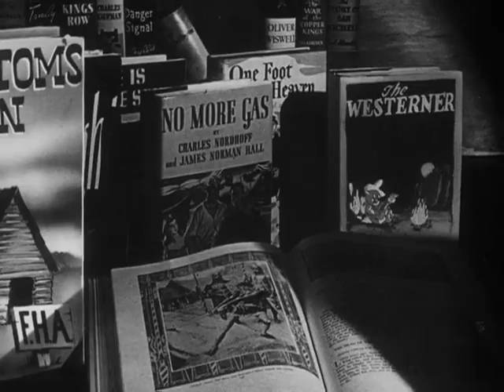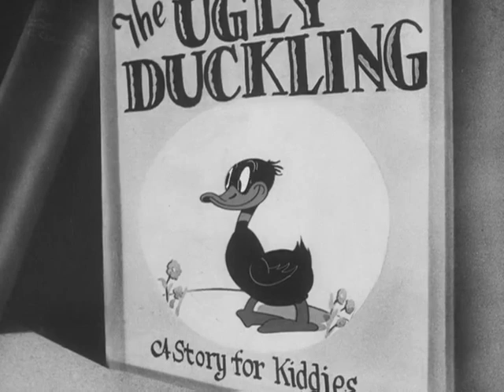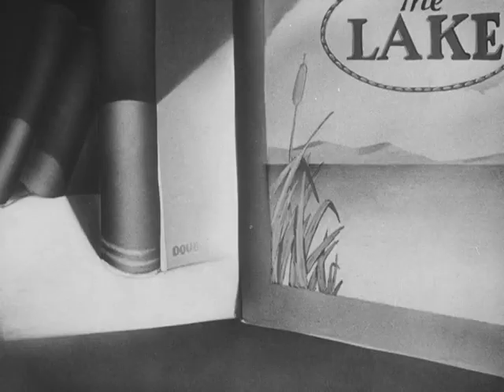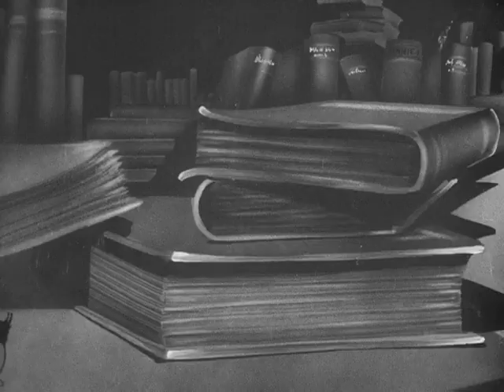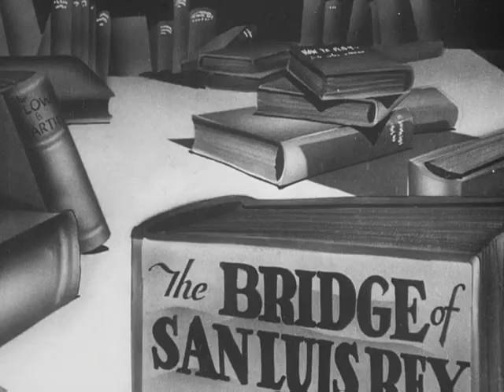A Coy Decoy 1941 Merrie Melodies Warner Bros (Black and White)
CONTENT WARNING: This cartoon is a product of its time. There may be some ethnic and racial prejudices that were commonplace in society at their times. These depictions are wrong then and are wrong now. This cartoon here are presented in their unaltered forms. Due to some of the content depicted, some of these shorts may not be suitable for younger viewers.

A Coy Decoy is a 1941 Warner Bros. Looney Tunes cartoon, directed by Bob Clampett. The cartoon was released on June 7, 1941, and stars Porky Pig and Daffy Duck.

The film is set in a closed bookstore at night, when the many characters and elements featured within the books come to life, similar to Frank Tashlin's own shorts Speaking of the Weather, Have You Got Any Castles?, and You're an Education. The idea would later be reworked five years later into Book Revue, although only Daffy features in that.